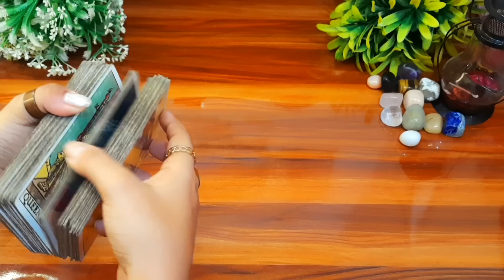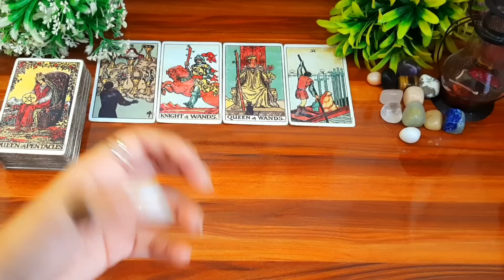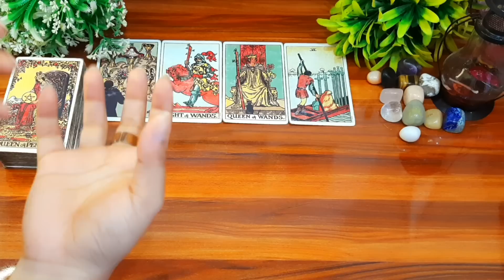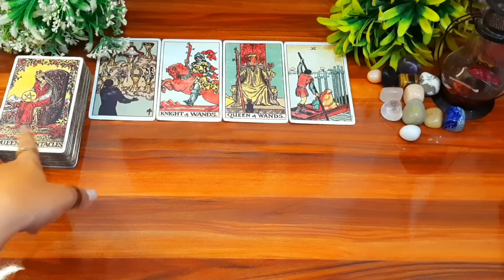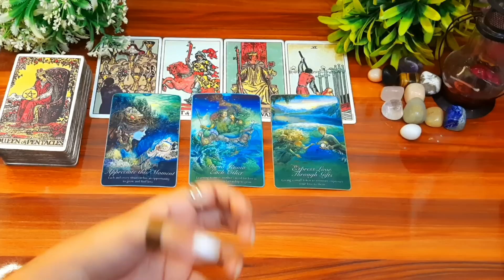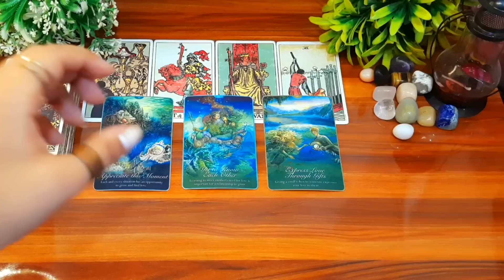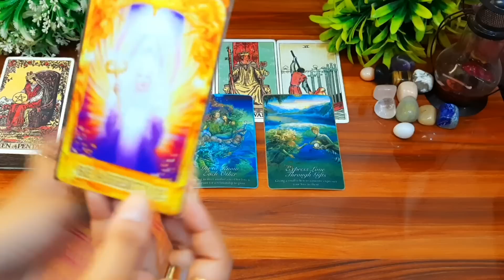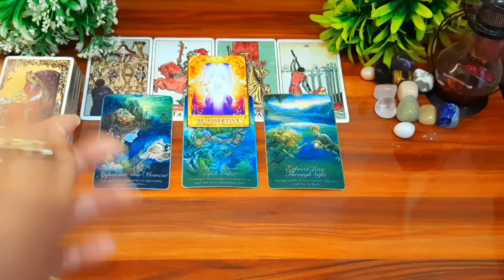💫CURRENT FEELINGS OF YOUR CRUSH 💖 आपके क्रश क्या सोच रहे हैं अभी आपको लेकर 🧚